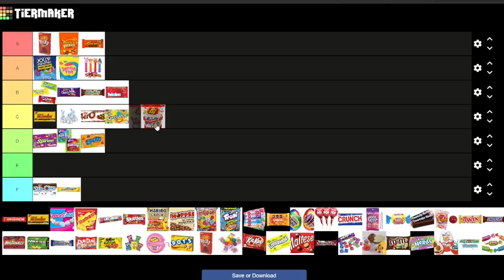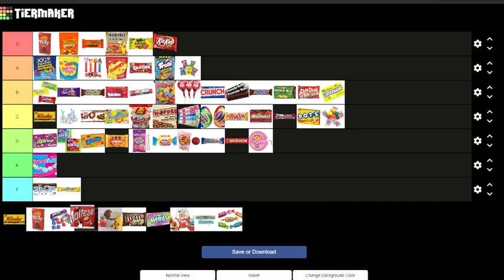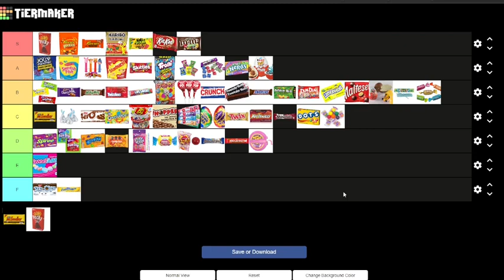The Objectively Correct Candy Tier List Feat: MatchaBunny